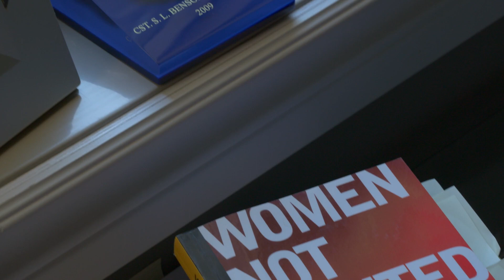Assholes: A Theory (Trailer @ CPH:DOX 2019)